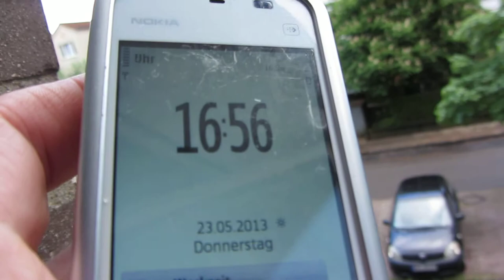23.5.13 5pm blue sky vs fake rain storm clouds Geoengineering Voerde